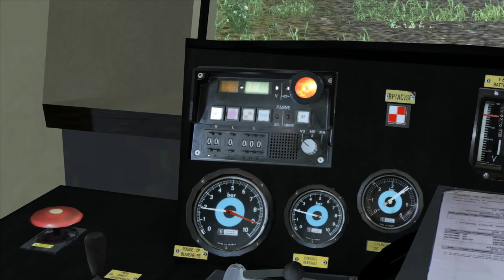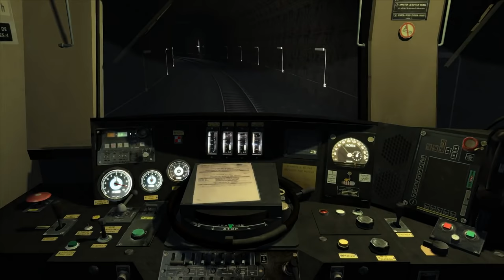Train Simulator 2018 - Présentation CC 72000 (Train des Merveilles partie 2)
Au commandes d'une CC 72000 remorquant un train Corail sur la ligne de Tende entre Breil-sur-Roya et Saint-Dalmas-de-Tende.

Add-ons

Ligne : Train des Merveilles
Auteurs : Zawal, Fred24, PierreG et Erakis

Locomotive : CC 72000
Auteurs : bb25187, pml3, bb67400, juju49 et jeanpierrem

Voitures : Voitures Corail VU places assises
Auteur : SimExpress